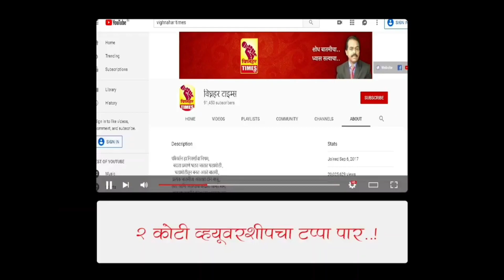खा. अमोल कोल्हे यांची मा.आ.वल्लभ बेनके यांना भावनिक श्रद्धांजली l आ.अतुल बेनके यांना काय दिला सल्ला?